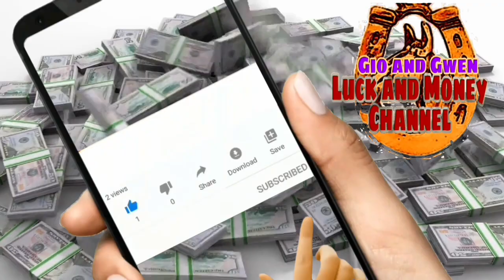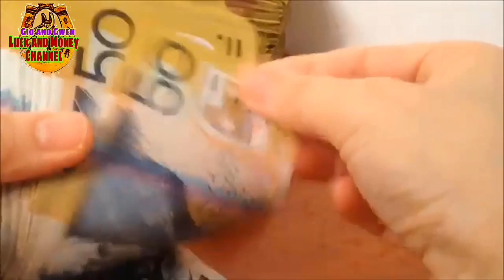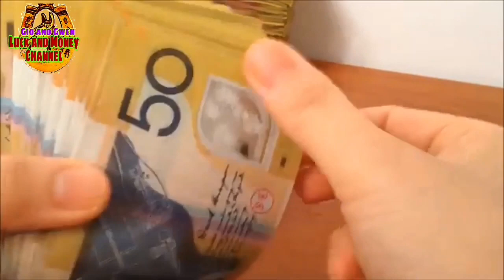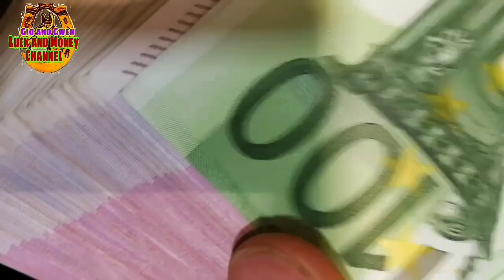ILAGAY SA ILALIM NG KAMA SWERTE AT PERA ANG DARATING SAYO | GIO AND GWEN LUCK AND MONEY CHANNEL